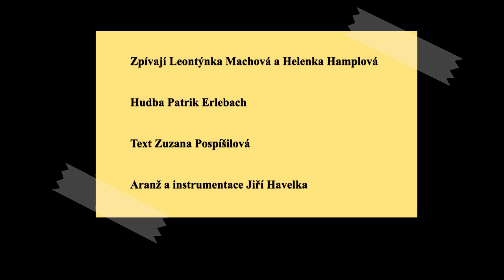Sněhuláci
Rok se s rokem sešel a Leontýnka s mamkou Helenka Machova Hamplova mají konečně po velmi dlouhé době novou studiovou nahrávku. Jak správně říká Leontýnka, na stavění sněhuláka to zatím nevypadá, ale zima bude ještě dlouhá...